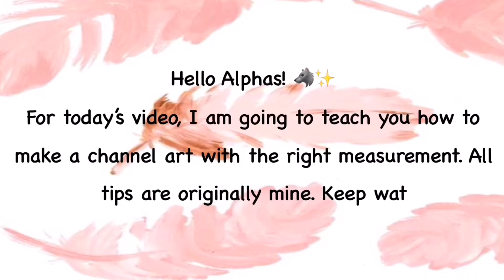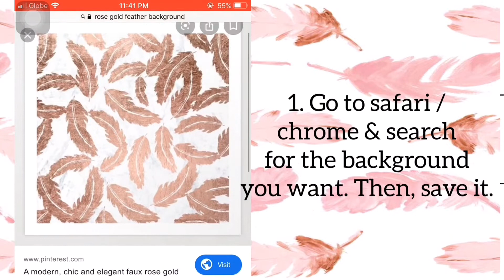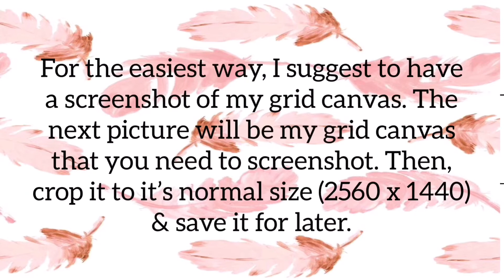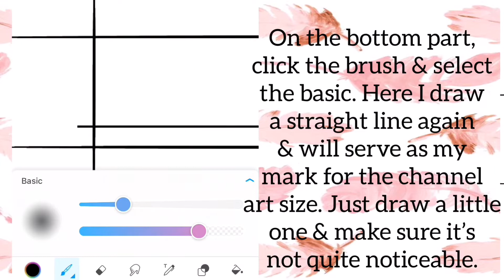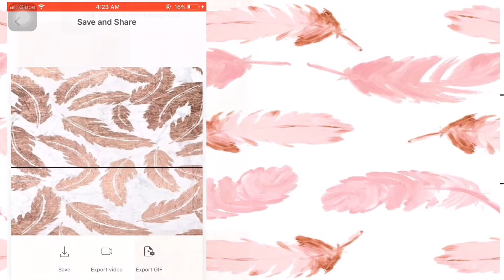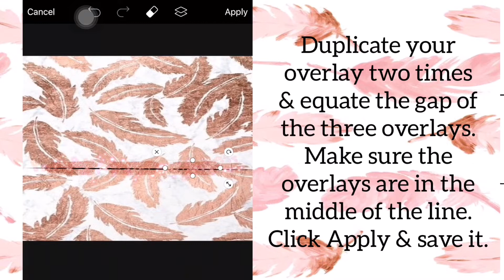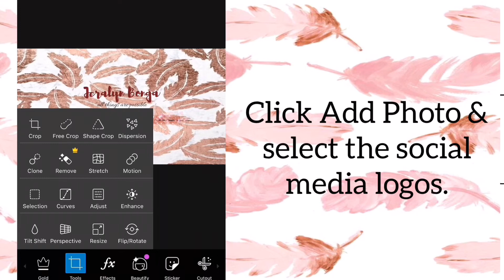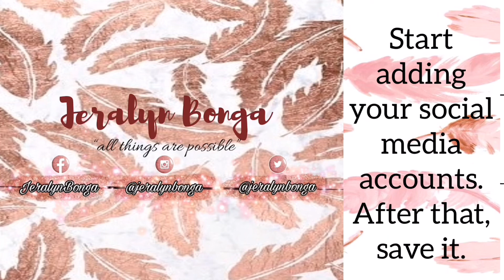How to Make a Youtube Banner | Jeralyn Bonga